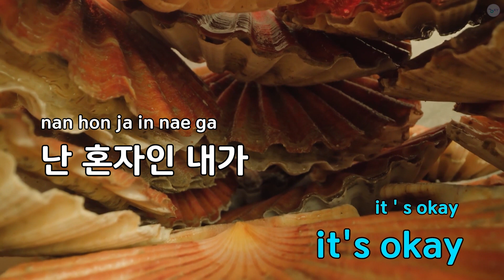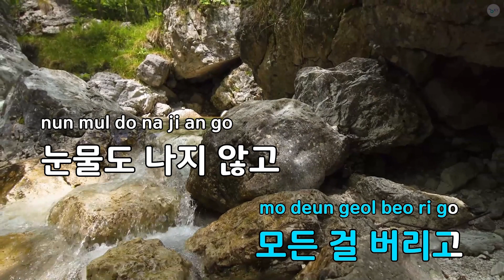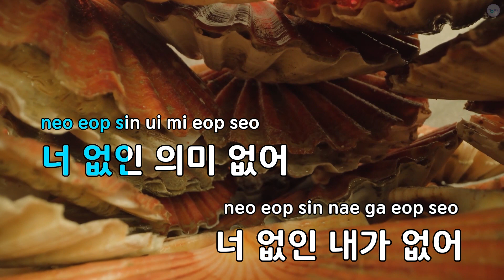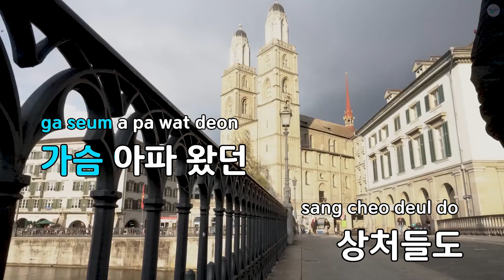버리고 - 태양 (KY.75823) / KY KARAOKE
"★ 곡 정보 ★
번호 : 75823
제목 : 버리고
가수 : 태양
작사가 : 타블로
작곡가 : 태양,PK,Dee.P

Copyrightⓒkeumyoung